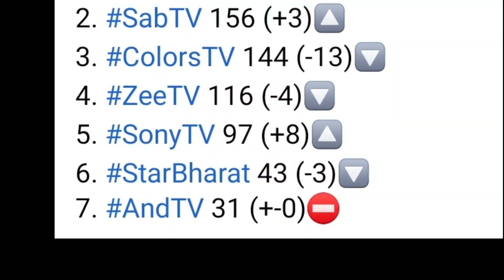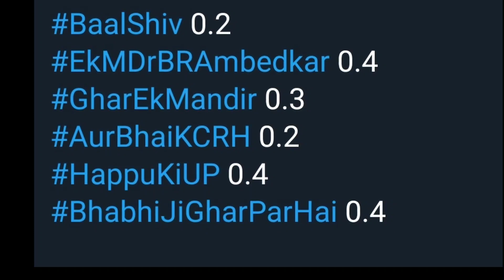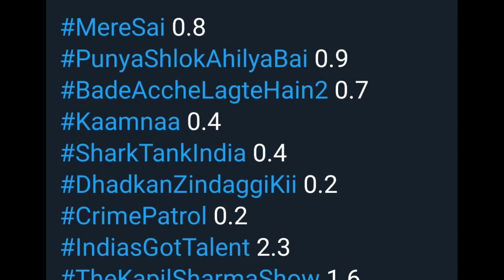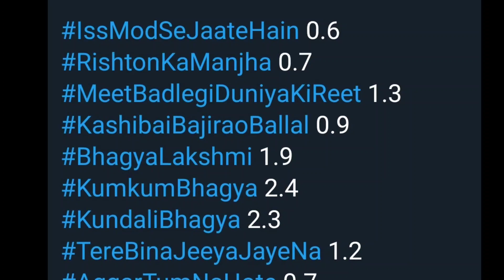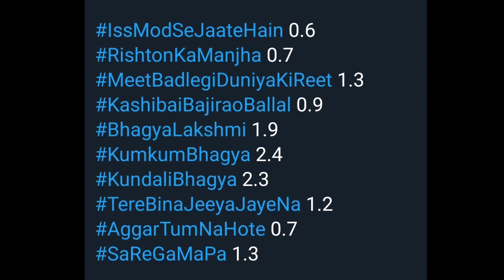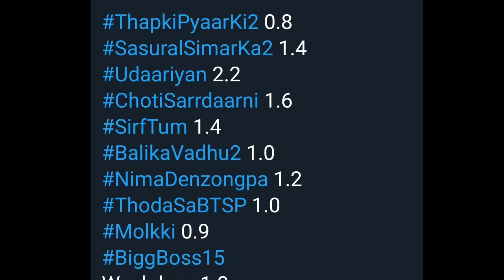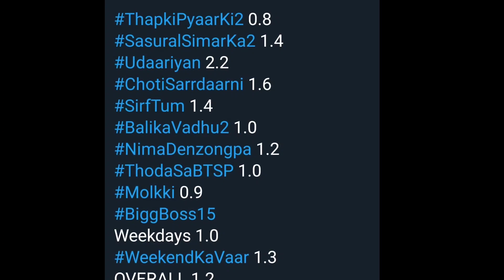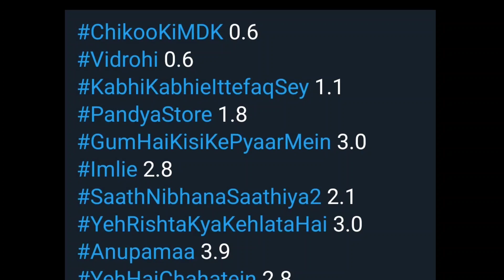Week 3 - ALL SHOWS TRP - STAR Plus, SAB TV, Colors TV, Zee TV, Sony TV, STAR Bharat, And TV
Shaadi Mubarak
Ghum Hai Kisikey Pyaar Meiin
Imlie
Yeh Rishta Kya Kehlata Hai leap trp
Anupamaa
Yeh Hai chahatein
Pandya Store
Baalveer Returns
TMKOC
Maddam Sir
Mere Sai
Punyashlok Ahilyabai
Vighnaharta Ganesh
Crime Patrol
Udaariyaan
Sasural simar ka 2
Choti Sarrdaarni
Shakti
Barrister Babu
Namak Issk Ka
Pinjara
Molkki
Bawara Dil
Kumkum Bhagya
Kundali Bhagya
Kyun Rishton Mein Katti Batti
Qurbaan Hua
Brahmarakshas2
Radha Krishn
Savdhaan India
sasural genda phool 2
Aur Bhai Kya Chal Raha Hai
Yeshu
Laal Ishq
Anupama trp
dd national trp
all indian gec channels trp week3 2022